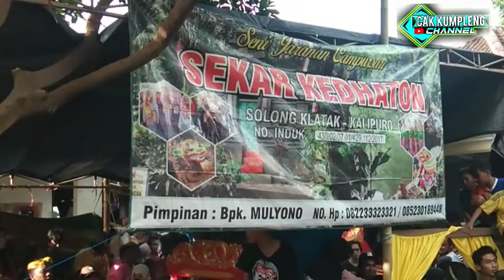Macan Macanan sekar kedhaton LIVE tanjung klatak